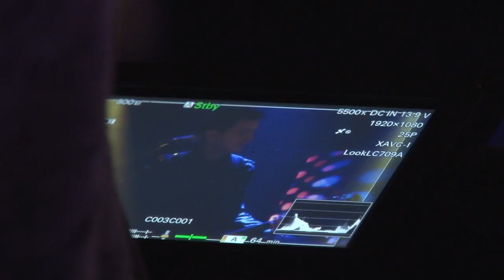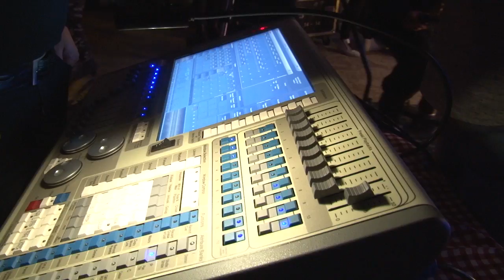Lexington najava koncerta